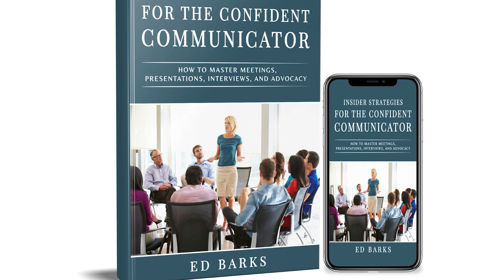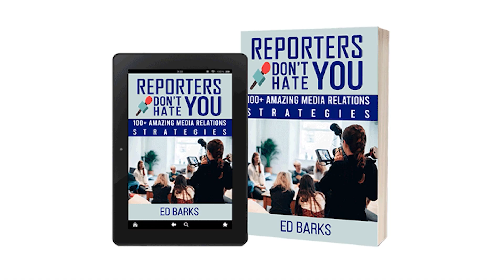How To Talk To The Press - Ed Barks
Join Ed Barks, a professional communications strategy consultant and author, as he discusses what to look out for when you are talking with the press.